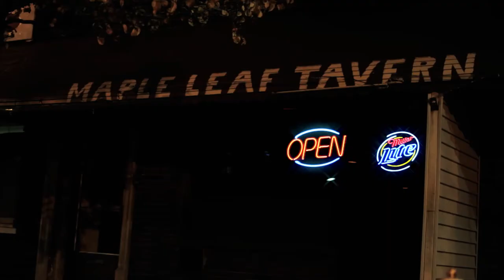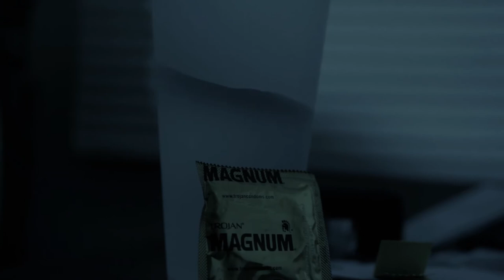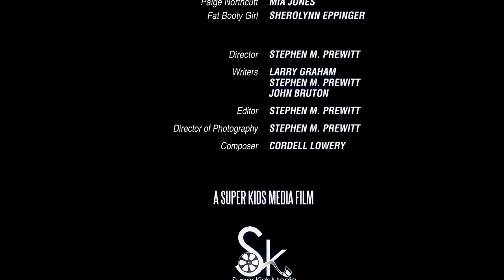The Drought (Short Film)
Superkidsmedia Presents "The Drought"

Directed by Stephen M. Prewitt
Starring Larry Graham, John Bruton, Mia Jones, and Yullissa Davilla
Kyle (Larry Graham) hasn't had sex in 10 months, Alex (John Bruton) has a date planned with Stephaine (Yullissa Davilla). Alex decides to double date with Kyle and ask Stephaine to bring her recently single friend Page (Mia Jones). Alex seeing Kyles sexual struggles decides to give him advice, the only problem is Kyle takes what he says way to far.
Look out for Media Men coming soon